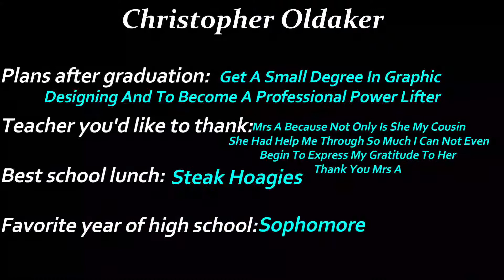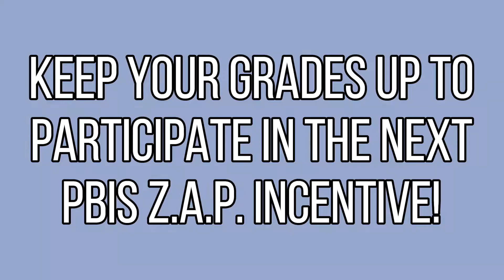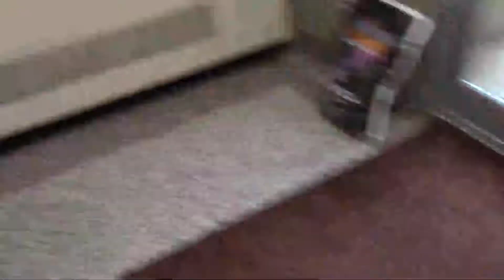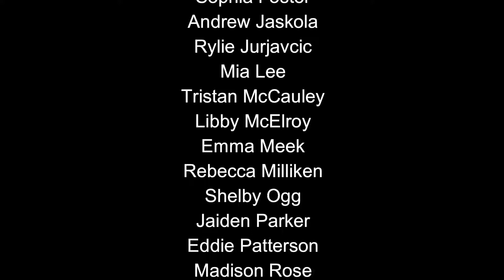EPTV Week 17 2 25 22